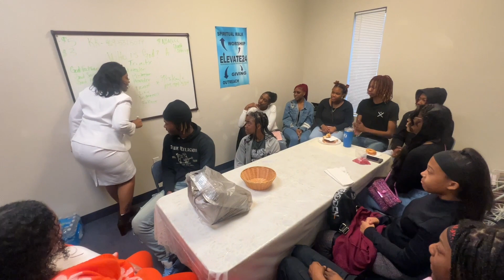Elevate24 Final Commercial